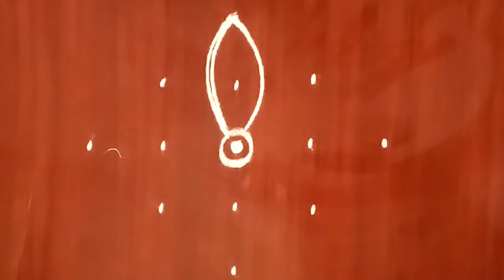5 dots beginners kolams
This video is made-up with dots to learn easy steps and how to make it innovative design rangoli.

Peacock rangoli
Deepam rangoli
Kolam rangoli